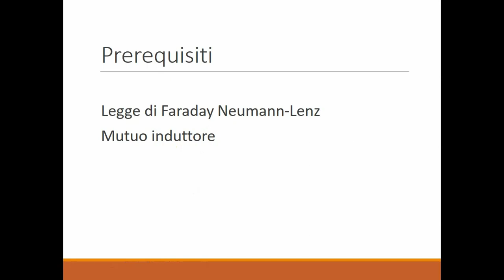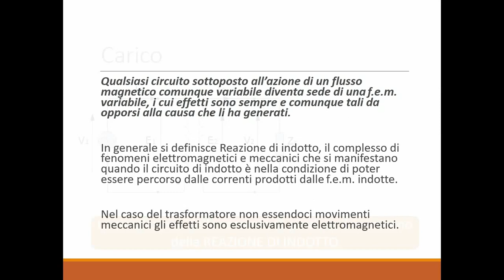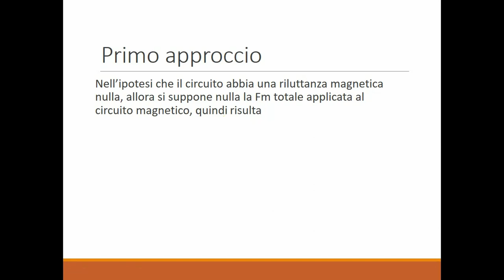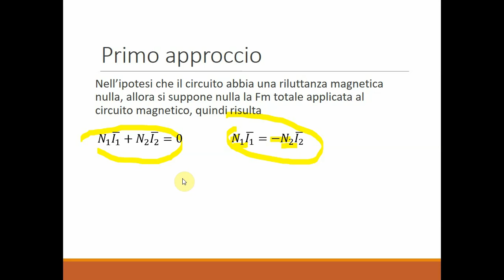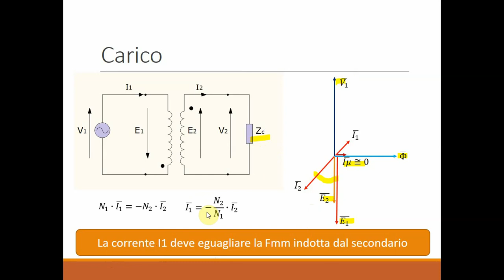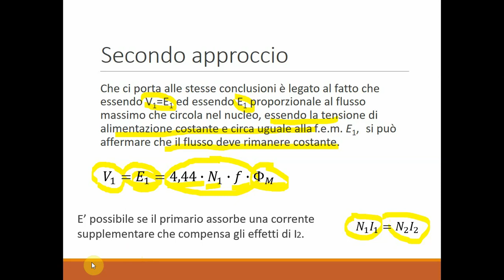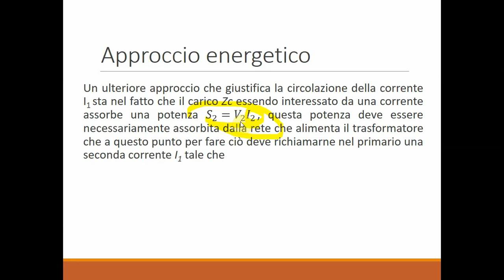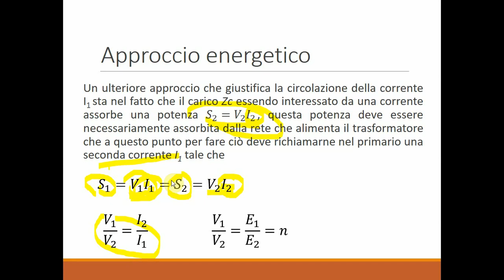Trasformatore ideale 2 - Reazione di indotto nel trasformatore a carico. trasformatore; faraday.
Reazione di indotto in un trasformatore ideale, corrente di reazione primaria.
In generale si definisce Reazione di indotto, il complesso di fenomeni elettromagnetici e meccanici che si manifestano quando il circuito di indotto è nella condizione di poter essere percorso dalle correnti prodotti dalle f.e.m. indotte. Nel caso del trasformatore non essendoci movimenti meccanici gli effetti sono esclusivamente elettromagnetici